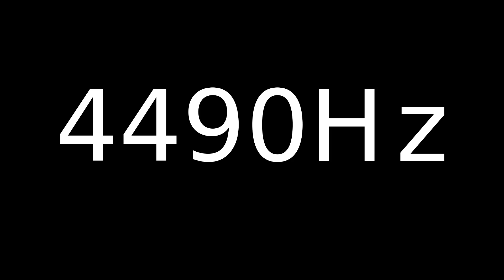Speaker Sound Test 4490Hz